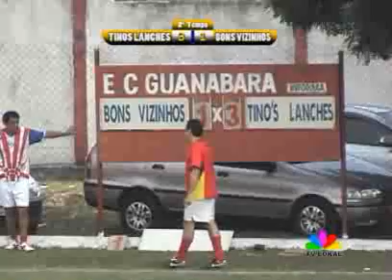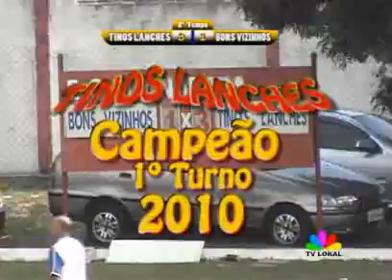Final do primeiro turno do Guanabara transmitido pela TV LOKAL - (2° tempo)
Final do 1° turno do Guanabara no ano de 2010 transmitido pela TV LOKAL (2° tempo)